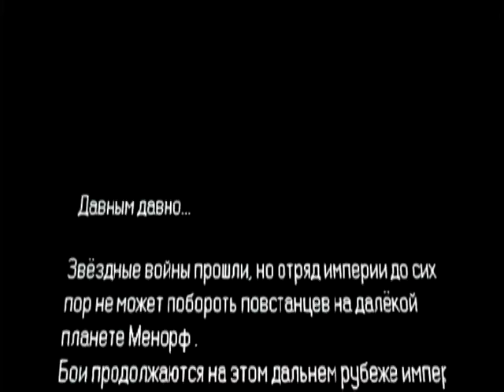3d анимация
Cartoon (TV Genre)